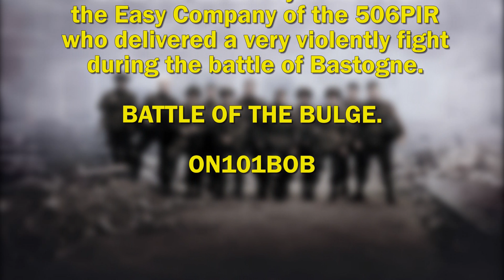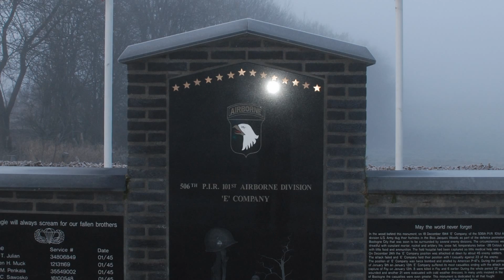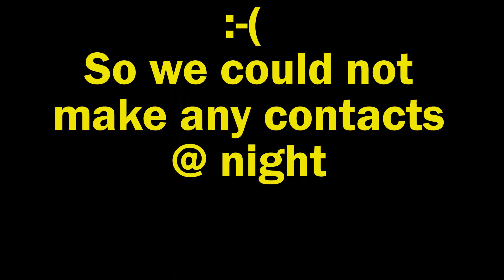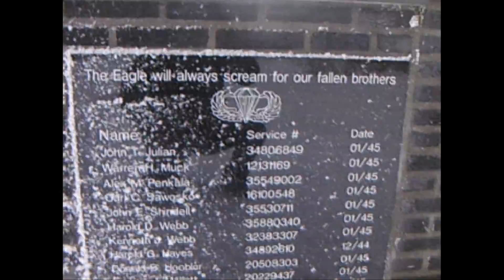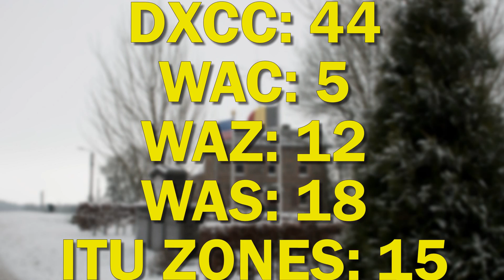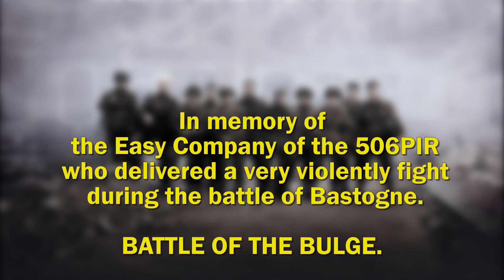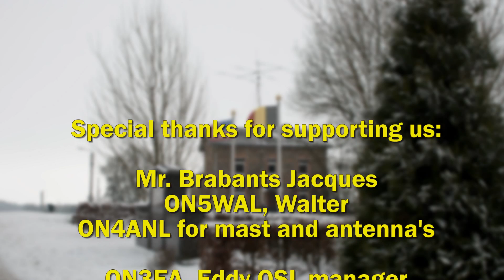2012 ON101BOB special call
Activation of the special call: ON101BOB on december 1st and 2nd 2012.
Location: Bizory (Bastogne)
Locator: JO20VA

In memory of the Easy Company of the 506PIR who delivered a very violently fight during the battle of Bastogne.